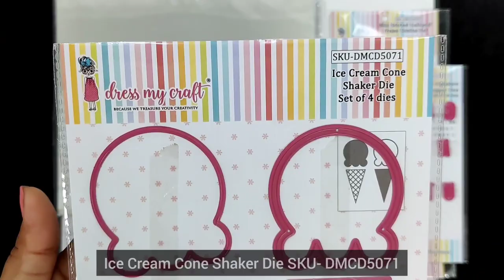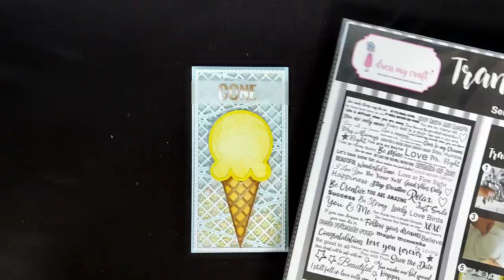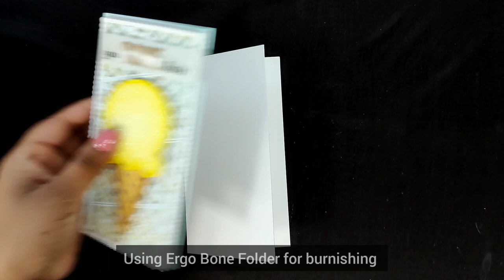Ice Cream Cone Shaker Card with Background Techniques.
Learn amazing Background Hacks for Ice Cream Shaker Card